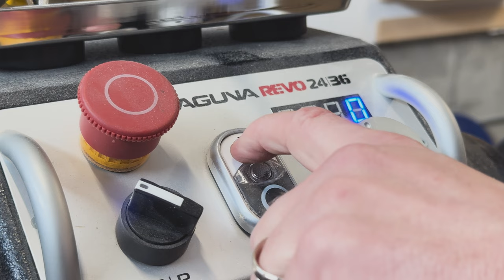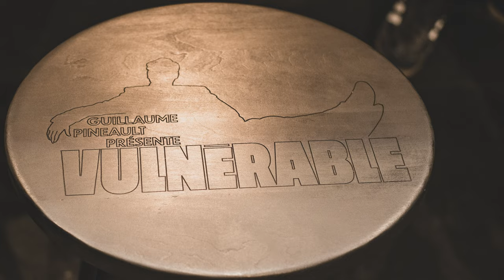Making Of Guillaume Pineault's Stage Stool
In this video, I'm making the stage stool for Guillaume Pineault's new tour: "Vulnérable".

★ THANKS TO THE CHANNEL SUPPORTERS ★
YOU REALLY MAKE A DIFFERENCE!
- PAT LAP